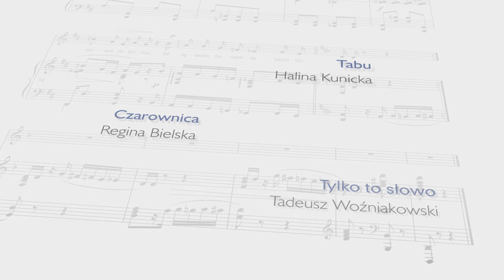Derwid, Piosenki taneczne | PWM Edition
„Piosenki taneczne" Derwida (Witolda Lutosławskiego) to dwuzeszytowe wydanie 33 utworów rozrywkowych, powstałych w latach 50. i 60. ubiegłego stulecia na potrzeby Polskiego Radia.

Utwory te to przeważnie foxtroty, tanga, slowfoksy i walczyki, napisane do wierszy autorstwa Jerzego Millera, Tadeusza Urgacza, Artura Międzyrzeckiego i innych poetów. Wykonywały je gwiazdy estrady, m.in. Rena Rolska, Kalina Jędrusik, Sława Przybylska, Halina Kunicka, Ludmiła Jakubczak i Mieczysław Fogg.

Muzyka: fragment "Czarownicy" w wykonaniu Reginy Bielskiej (Polskie Nagrania, 1503)